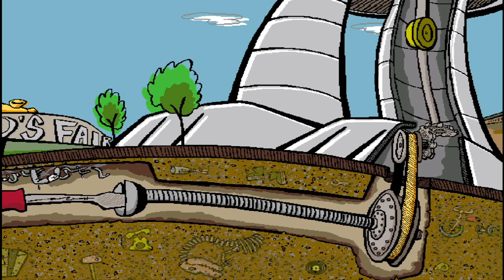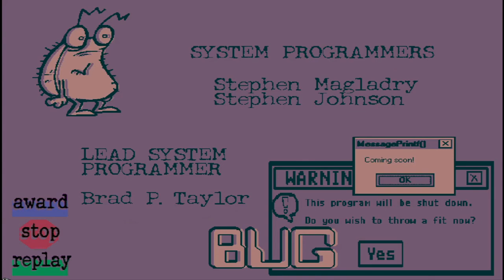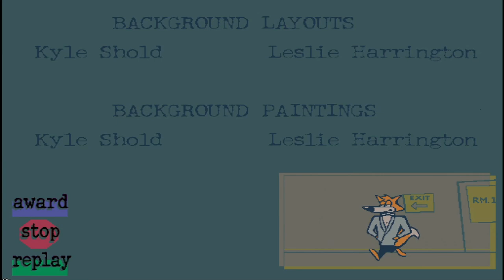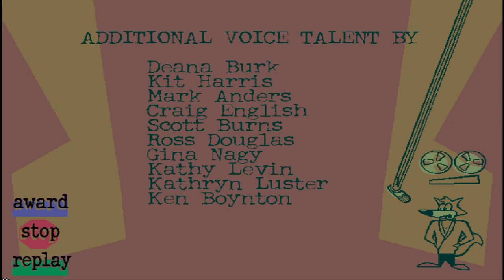(Child Friendly) Spy Fox 2: Some Assembly Required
The freedom of the world is once again in peril as the Spy Corps must call on their trusty envoy, Spy Fox to neutralize a plot engineered by the Society of Meaningless Evil, Larceny, Lying, and Yelling (S.M.E.L.L.Y.)

The Giant Evil Dogbot, a villainous weapon, is masquerading as a statue at the World's Fair. The Dogbot's collar cleverly holds the Chateau LeRoach, a revolving restaurant where SpyFox will find Napoleon LeRoach, mastermind of a plan for revenge, dining. LeRoach has held a grudge against the population of his world for a long time, ever since he was denied entry to the World's Fair because of his insufficient height.

With the entry of each fairgoer, the turnstile winds up the Giant Evil Dogbot's gears. Then, before the millionth customer moves through the turnstile, Spy Fox slips through the Achilles’ heel of the evil Dogbot by sneaking past the breath analyzer to install the OFF switch and set the activation code. If possible (to get the bonus ending) Spy Fox tricks LeRoach into entering prison through its sewer pipes.